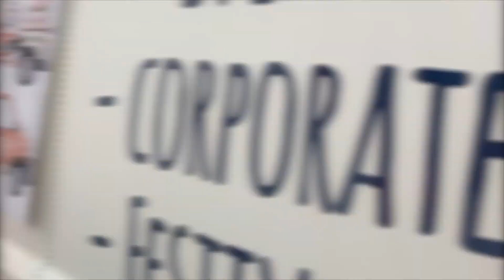Jasmine Pottery Studio Full Wrap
Printed with a Matt finish and gloss logo’s/text placed on top to catch the eye. What a transformation!

This will certainly turn some heads when out on the road! 👀

📍 Langthwaite Business Park, South Kirkby, Pontefract WF9 3AP